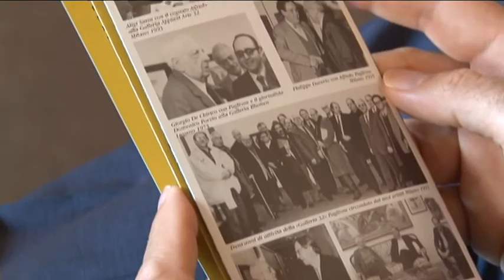Donazione di opere di Paglione al Museo Barbella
Numerose opere artistiche di pregio sono state donate dal mecenate Alfredo Paglione al Museo Barbella di Chieti